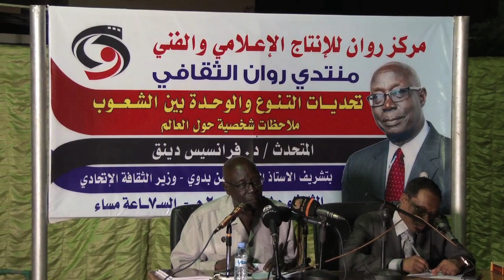فرانسيس دينق ندوة تحديات التنوع والوحدة بين الشعوب منتدي روان الثقافي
فرانسيس دينق ندوة تحديات التنوع والوحدة بين الشعوب منتدي روان الثقافي7/2018